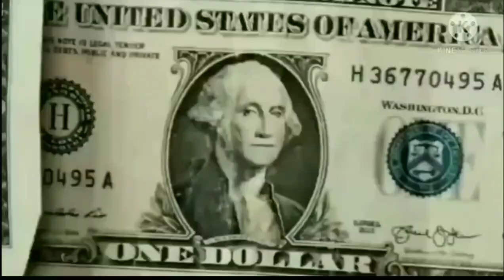Gta Sa Android/HORNET VERDE E XJ6 BRANCA DO @renatogarciayoutuber (DO SORTEIO)/AMBAS SÓ DFF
❌ DOWNLOAD ❌

❌SE FOR RESPOSTAR EM SEU CANAL, POR FAVOR DEIXAR O LINK DE DOWLOAD DIRETO PARA ESSE VÍDEO ❌